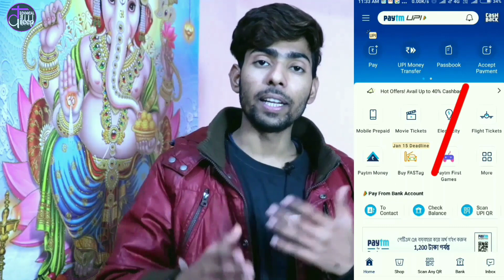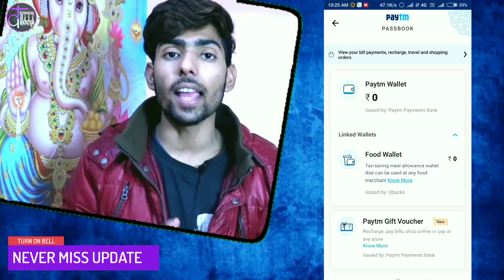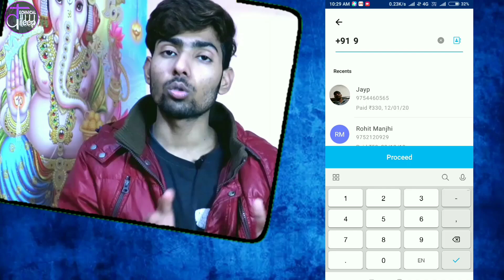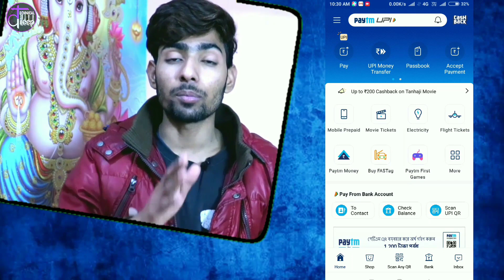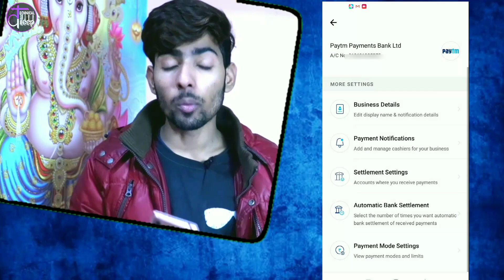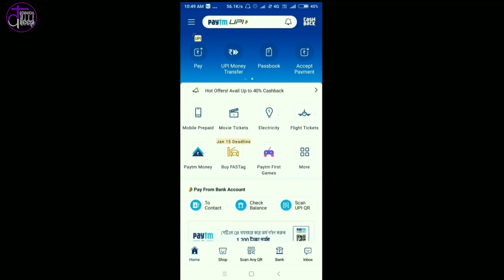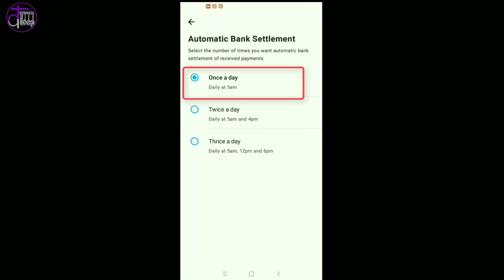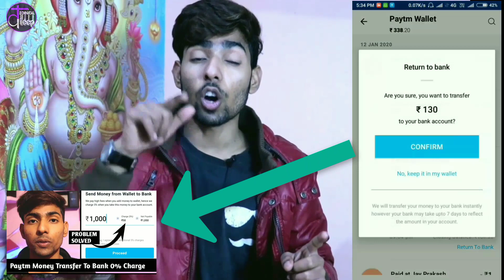New Mathod For Transfer Paytm Money To Bank Without Any Charge | No Fees For Transfer Money| 2020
🖐ᴀʙᴏᴜᴛ ᴛʜɪs ᴠɪᴅᴇᴏ - sᴏᴍᴇ ᴜsᴇʀs ᴏғᴛᴇɴ ᴀsᴋ ᴜs ᴡʜʏ ᴅᴏ ᴡᴇ ᴄʜᴀʀɢᴇ 5% ᴡʜᴇɴ ᴛʜᴇʏ ᴛʀᴀɴsғᴇʀ ᴍᴏɴᴇʏ ғʀᴏᴍ ᴘᴀʏᴛᴍ ᴡᴀʟʟᴇᴛ ᴛᴏ ᴛʜᴇɪʀ ʙᴀɴᴋ ᴀᴄᴄᴏᴜɴᴛs. ɪ ʜᴀᴠᴇ ᴍᴀᴅᴇ sᴇᴄᴏɴᴅ ᴠɪᴅᴇᴏ ᴏɴ ᴛʜɪs sᴜʙᴊᴇᴄᴛ, ɪɴ ᴛʜɪs ɪ ʜᴀᴠᴇ ᴛᴏʟᴅ ʏᴏᴜ ɴᴇᴡ ᴛʀɪᴄᴋ ʜᴏᴡ ʏᴏᴜ ᴄᴀɴ ᴛʀᴀɴsғᴇʀ ʏᴏᴜʀ ᴘᴀʏᴛᴍ ᴍᴏɴᴇʏ ᴛᴏ ᴛʜᴇ ʙᴀɴᴋ 0% ᴄʜᴀʀɢᴇ. ᴍᴏʀᴇ ᴅᴇᴛᴀɪʟs ᴡᴀᴛᴄʜ ᴛʜɪs ᴠɪᴅᴇᴏ ғʀᴏᴍ sᴛᴀʀᴛ ᴛᴏ ғɪɴɪsʜ

Hello New friends, Welcome to " Technical Dileep " I created this channel Only For Your Help On Those Topics Which You Do not t Know Anything About It Please Subscribe My Channel Friend

All informations in this video is based on Internet data. This YouTube Channel does not claim on the truth of the informations Provided. Some of the Pictures and videos in this episode are for examples only

ᴛʜᴀɴᴋs ғᴏʀ ᴡᴀᴛᴄʜɪɴɢ ᴠɪᴅᴇᴏ ᴀɴᴅ ʀᴇᴀᴅɪɴɢ ᴅᴇsᴄʀɪᴘᴛɪᴏɴ..

𝕍𝕚𝕕𝕖𝕠 𝕋𝕒𝕘 𝕃𝕚𝕟𝕖 ➖

How to transfer money from Paytm Wallet To payment bank for free
how to transfer money from paytm wallet to bank
how to transfer money from paytm payment bank to aany other bank
paytm wallet ka paissa bank me kaise bheje
paytm ka paissa bank me kaise transfer kare
paytm wallet to bank transfer without charges
paytm send money to bank account free
how to send money from paytm to bank account for free